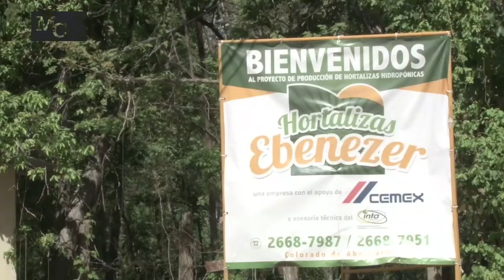Hortalizas Ebenezer: Proyecto de ocho mujeres emprendedoras de Colorado de Abangares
Este es un proyecto de producción de hortalizas emprendido por ocho mujeres amas de casa, con el objetivo de apoyar a la economía familiar y tener una alimentación más sana.
Este proyecto es hoy por hoy, una alternativa para ellas poder competir en el mercado.